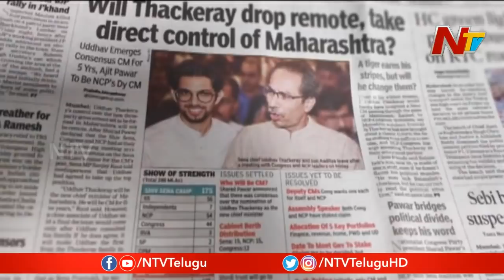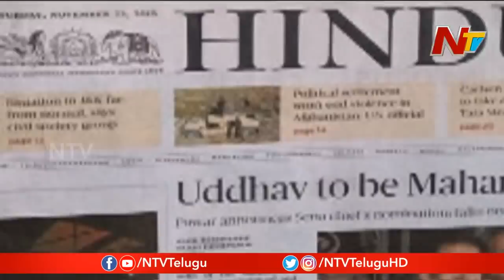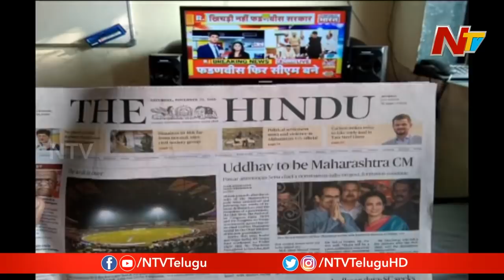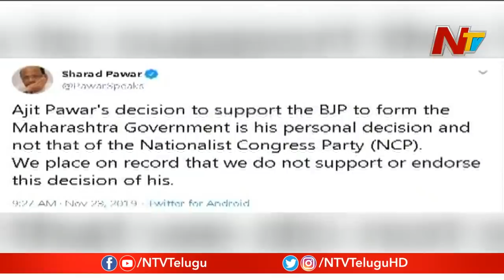రాత్రికి రాత్రి మలుపు తిరిగిన మహారాష్ట్ర రాజకీయం... అసలేం జరిగింది ? || Maharashtra Updates || NTV